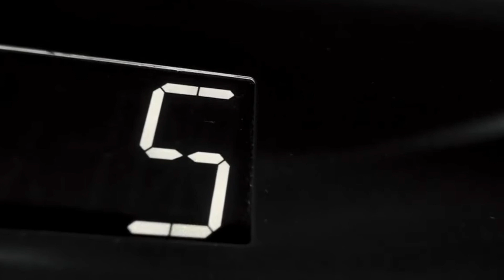POURQUOI ils ont tué JAMES BOND ? billet d'amertume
Je reviens sur le dernier JAMES BOND en date : Mourir peut attendre. J'avais envie de partager un ressenti sur la fin de ce film. Une certaine amertume sans enlever les qualités du film.
ATTENTION : 100 % SPOILER.